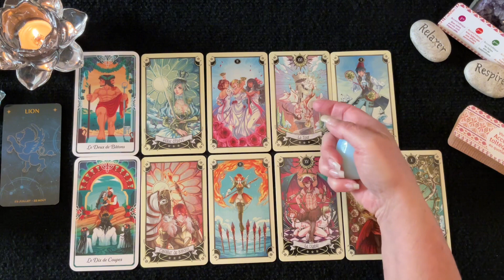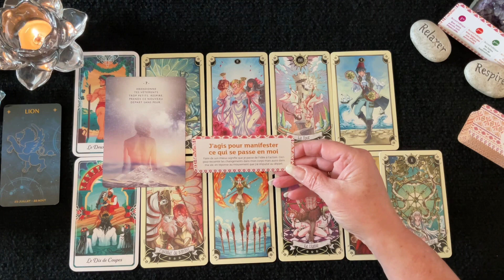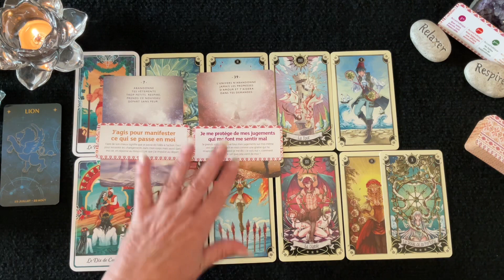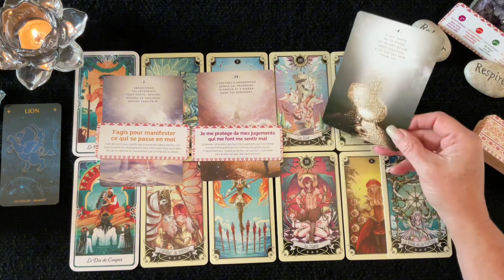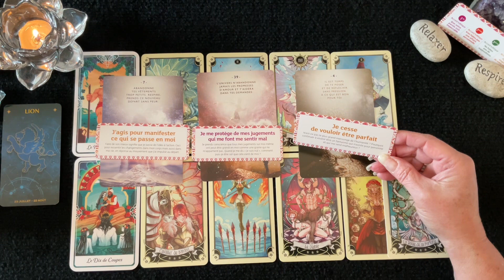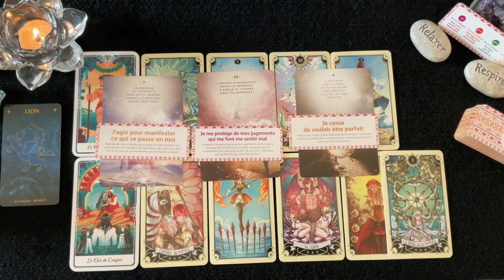♌️ Lion | La Vie vous pousse en avant - Sept. 2023 - Travail, Finances, Amour et Dév. Spirituel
🔮 Dans cette vidéo vous trouverez un tirage général pour le Lion d'où il est question de tous vos domaines de vie; activité professionnelle, finances, relations affectives et développement personnel et spirituel. Je vous invite à visionner également sous vos signes Lunaire, Descendant et Ascendant pour avoir un tirage plus complet. J'espère que cela vous permettra d'obtenir une vie plus lumineuse et divine. Des pistes, des conseils pour vous éviter et prévoir des épreuves de la vie et vous permettre d'en être le Maître et avancer plus sereinement.

______Tarots et Oracles utilisés et pour vous les procurer ______

Tarot des Contes et Légendes du Monde
Tarot Mystique Manga
Le Chemin Spirituel
Les Accords Toltèque au Quotidien

__________ ⏱ Minuterie ⏱ ____________

IMPORTANT - INTRO Changement 00:00
Général 02:39
1er décan - 18:50
2e décan - 20:32
3e décan - 22:56

✨ Lion | Sept. 2023 - Travail, Finances, Amour et Dév. Spirituel

 🔮 Bienveillante Guidance
 ✨ Bon Visionnement